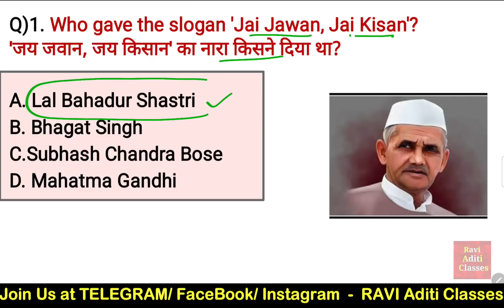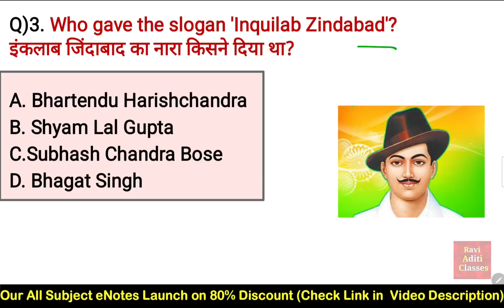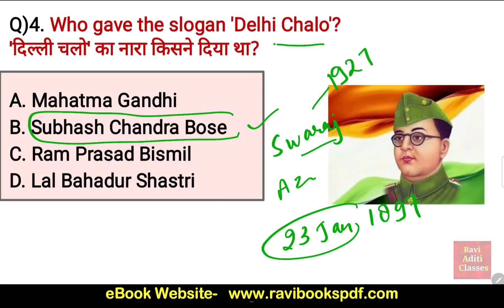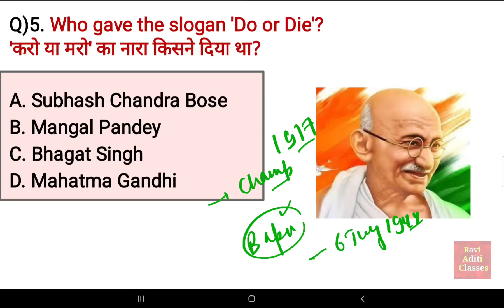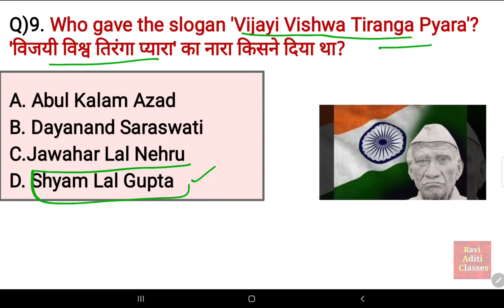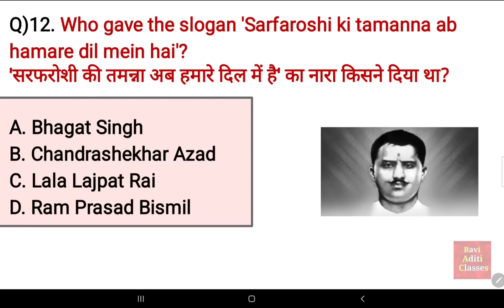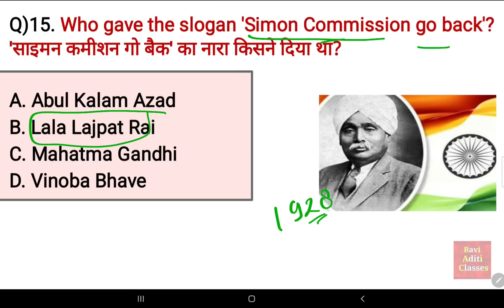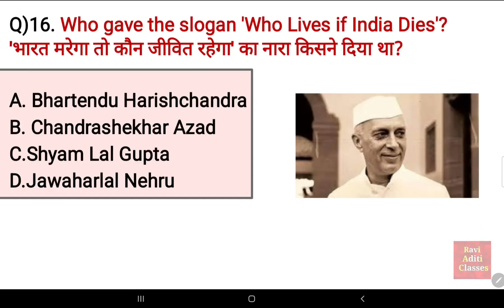Slogans of Freedom Fighters |FreedomFighters and their Slogan | History gkQuestions |Gk Trick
slogans of freedom fighters

Freedom

Fighters and their Slogan | History gk

Questions |

Gk Trick